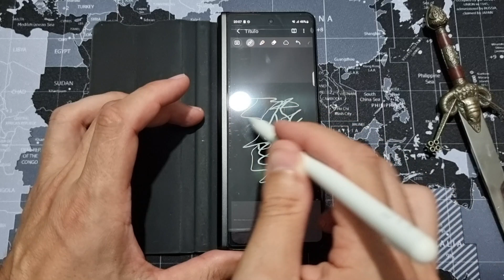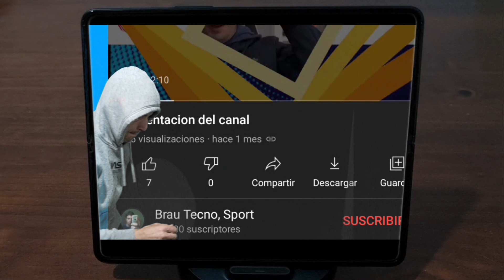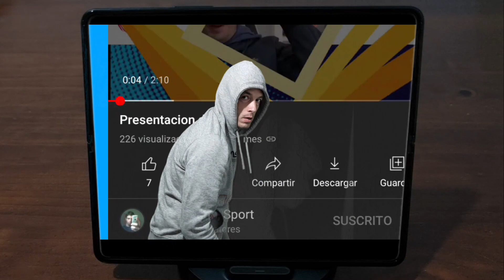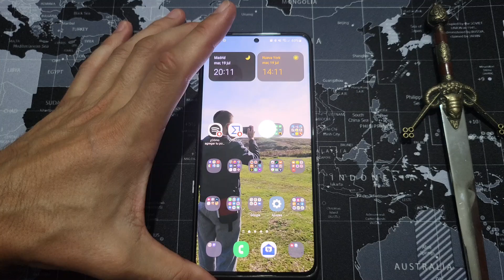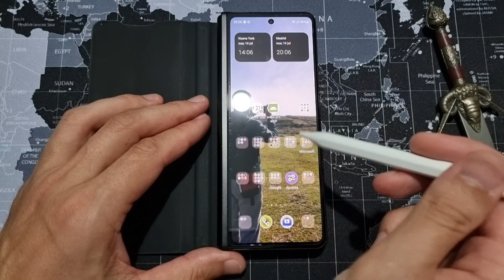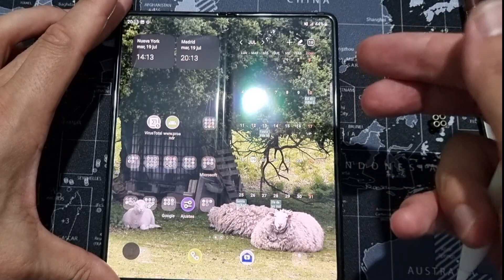INCREIBLE. La Mejor Copia de Apple Pencil para Samsung Galaxy S21 Ultra, Flod3 y Ipad (Apple).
Twitter del Canal, Pide permiso para unirte (Derecho de admisión reservada):
Nuevas cuentas informarme abajo de quienes sois, sino no se aceptarán.

Quieres apoyar este Canal? Aquí puedes, pon porque video apoyas

👉Nuevo centro de Ayuda:
-Apk creada por Brau Tecno en fase de actualización, pronto os la pasaremos, estar atentos.
-Mientras haceros miembros y preguntar allí estaré para ayudar también:
-Después de activar por Email, Saludar en la Cantina para iniciar y luego ya podréis escribir.

- Descarga las mejores APks de Wear os:
- Descarga las esferas de Mickey:

Links de compra:
Estés enlaces estaban de oferta cuando los subí, si no están a buen precio podéis mirar otros, pero recordar las pautas de compra segura

👉SAMSUNG Galaxy Z FOLD3 5G 256GB
-SAMSUNG Galaxy S21 Ultra G998 5G Dual Sim 12GB RAM 256GB - Black EU
-Samsung Smartphone Galaxy S21 5G de 128 GB
-Samsung Galaxy S21+ 5G
-Samsung Galaxy S21 Ultra, Silicona Funda con s Pen, Color Negro
-Funda de CUERO sin SPEN para S21 Ultra recomendada por Brau
-Spen BARATO suelto

-Apple iPhone 11 (128 GB)
-Apple iPhone 12 (128 GB) - Azul
-Apple iPhone 13 (256 GB) - en Medianoche
-Samsung Galaxy Watch4 Classic (42 y 46mm) LTE y bluetooth
-Samsung Galaxy Watch4 (40 y 44mm) LTE y bluetooth
-Galaxy Watch Active 1 (40mm)
-Galaxy Watch Active 2 (44mm) y
-SAMSUNG Galaxy Watch3 (45mm)
-Samsung Galaxy Watch 1 (42mm)
-Samsung Galaxy Watch 1 (46mm) LTE
-Apple Watch Series 3 (GPS, 38mm)
-Apple Watch Series 6 (GPS, 44 mm)
-Apple Watch SE (GPS, 40 mm)